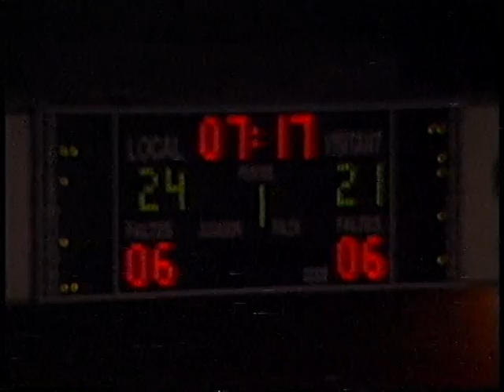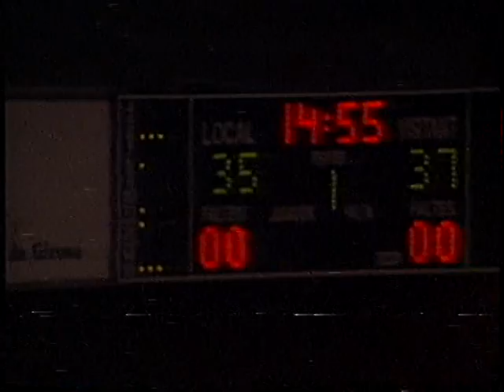Liga ACB: Valvi Gerona - Argal Huesca 1994 Playoffs 4º Partido (Parte 1/2)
Partido disputado el 17 de abril de 1994 en el Pabellón Fontajau de Gerona, de infausto recuerdo para la afición peñista. Se trata del cuarto partido de la eliminatoria de los playoffs por la permanencia en la Liga ACB de baloncesto, al que se llegaba con ventaja de 1-2 a favor del conjunto gerundense, que tras haber ganado el primer encuentro de la serie en Huesca se había hecho con el factor cancha. El Peñas reaccionó ganando el segundo encuentro en su pista, pero cuando la eliminatoria se trasladó a tierras catalanas, el Valvi ganó el tercer partido y tenía la oportunidad de sentenciar en su propia pista en este cuarto encuentro. Ante esta dramática situación, el Peñas organizó una gran Marcha Verde como en los mejores tiempos para animar al equipo, y 12 autobuses se desplazaron hasta Gerona para tratar de ayudar a empatar la serie y forzar un quinto y definitivo encuentro que se hubiera disputado en Huesca. La temporada había sido complicada con muchas lesiones y errores en algunos fichajes (sobre todo el de Larry Micheaux, que llegó para sustituir al lesionado Brian Sallier, pero vino muy fuera de forma, a pesar de lo cual fue fichado por empeño del a la postre destituido técnico Juan María Gavaldá). Por el conjunto local, entrenado por el expeñista Iñaki Iriarte, jugaron Michael Anderson, Jordi Pardo, Reginald Slater (también expeñista la temporada anterior), Shaun Vandiver, Claudi Martínez, Carlos Ruf y Albert Brea. Por su parte, por el cuadro oscense, dirigido por Ángel Navarro, participaron Nacho Suárez, Steve Hood, Lucio Angulo, Larry Micheaux, Sasa Radunovic, David Solé, Raimon Barneda y César Arranz.